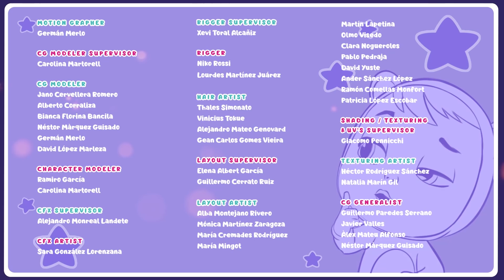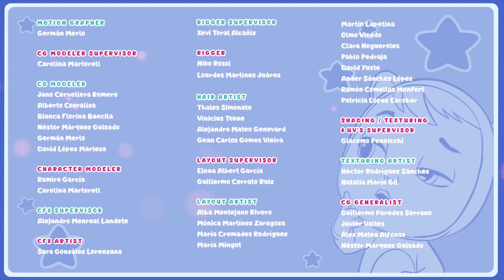😬 МНОГО ЗАБАВЛЕНИЕ 😬 CRY BABIES 💦 MAGIC TEARS 💕 Колекция 🌈 АНИМАЦИОННИ Филми за ДЕЦА на БЪЛГАРСКИ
✨🦸🏻‍♀️ Забавлявайте се с тази НОВА колекция от пълни епизоди на Cry Babies на български. Това е дълго видео за деца! Открий силата на приятелството, съпричастността и работата в екип заедно с всички Cry Babies Magic Tears (Край Бейбис Меджик Тиърс)! Виж пълните епизоди с анимационни приключения за момичета и момчета! Виж как Cry Babies Magic Tears (Край Бейбис Меджик Тиърс) се справят с различни предизвикателства в своя Magic Tears свят. Те са сладки, те са забавни и имат вълшебни сълзи със специални сили! Забавлявай се с пълните епизоди, колекциите, компилациите и още много изненади от Cry Babies на български (Край Бейбис на български)! 🦸🏻‍♀️✨

Ела в света на 💧💕 Cry Babies на български (Край Бейбис на български)! Абонирай се за канала Kitoons България и не пропускай нито едно от нашите видеа за деца на български

Ела в света на 💧💕 Cry Babies на български (Край Бейбис на български)!
Ела в света на 💇🏼🌈 VIP Pets на български (ВИП Петс на български)!
Абонирай се за канала Kitoons България и не пропускай нито едно от нашите видеа за деца на български